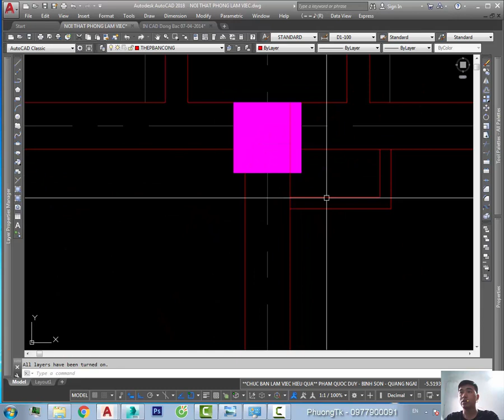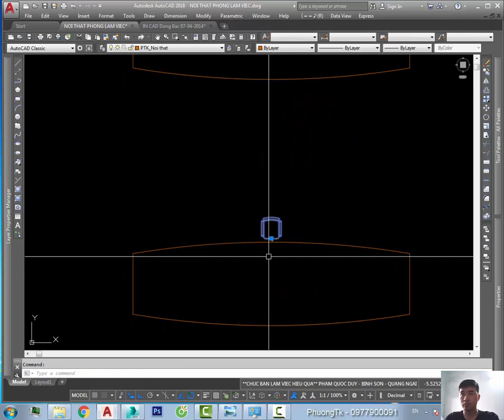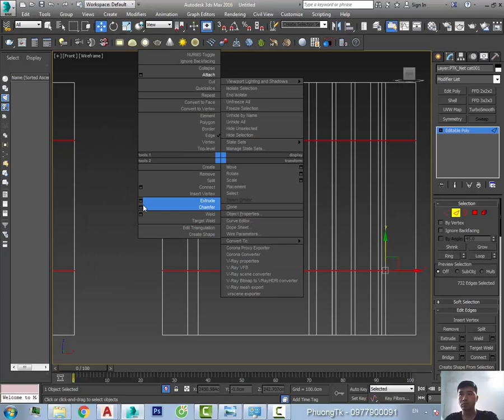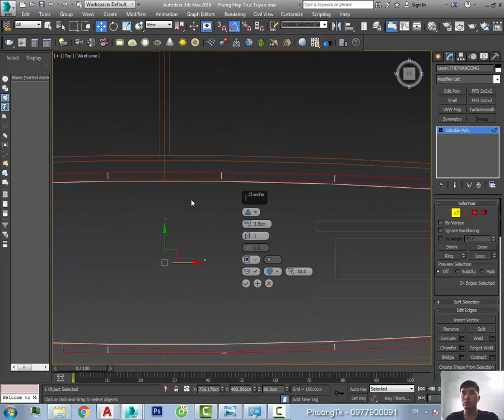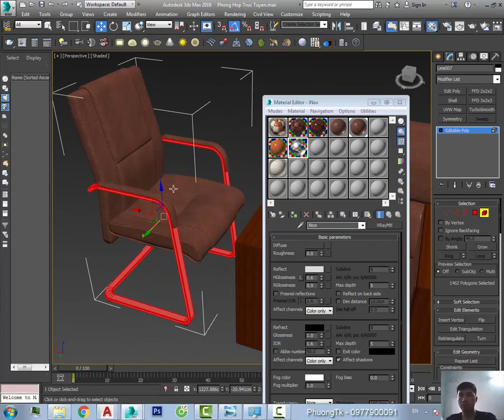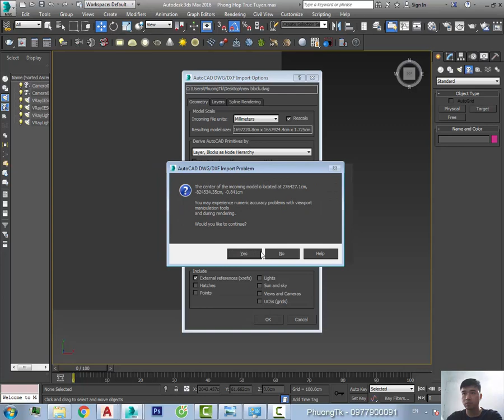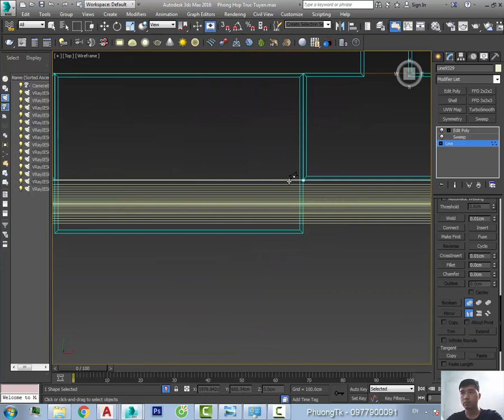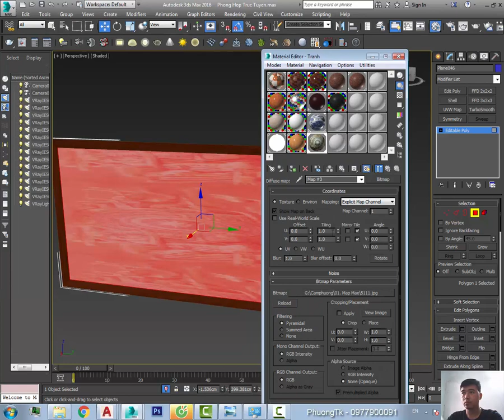✔ Thực Hiện Dự Án Nội Thất - Phòng Họp Trực Tuyến - Autocad PhuongTk | NESA iCAD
Thực Hiện Dự Án Nội Thất - Phòng Họp Trực Tuyến - PhuongTk